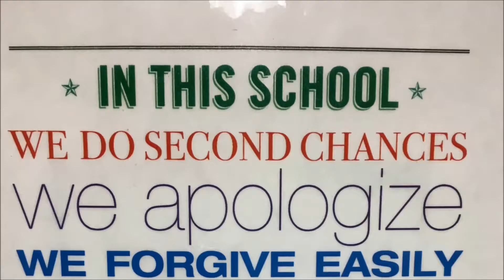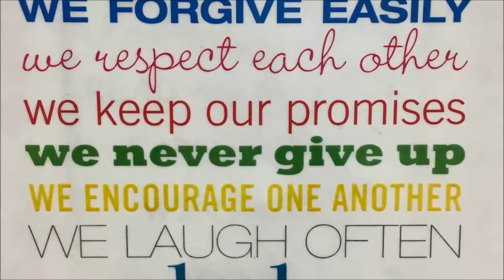HHES 2 23 17